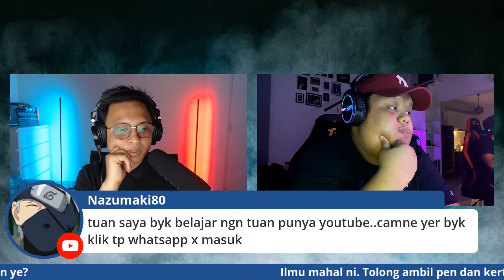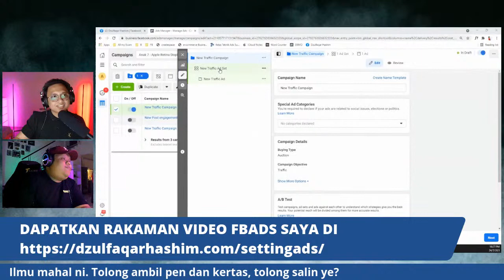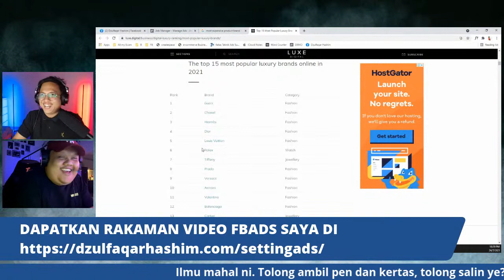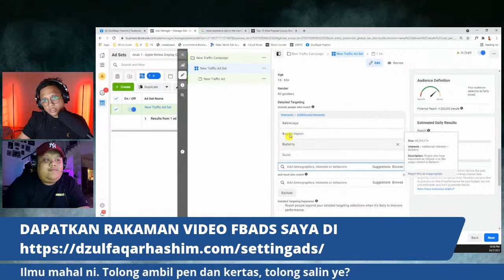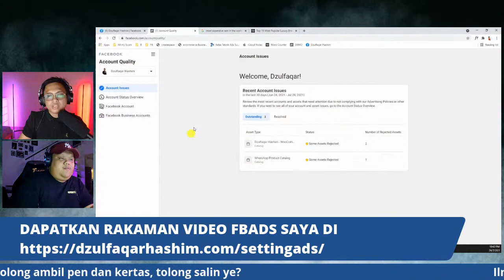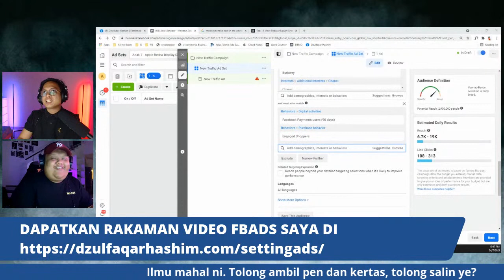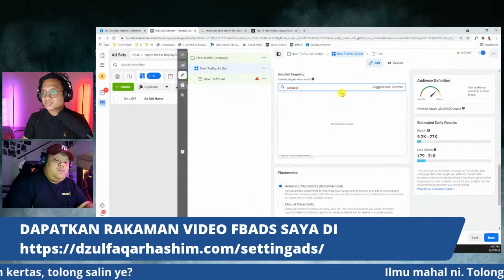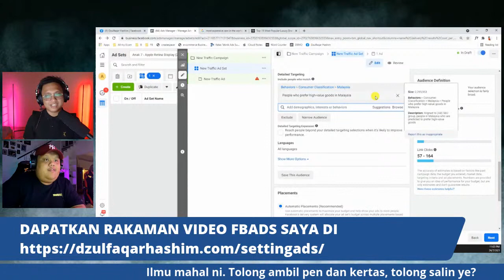CARA MENCARI INTEREST ORANG KAYA DALAM FACEBOOK ADS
interest orangkaya fbads JOM BELAJAR CARI INTEREST ORANG KAYA FACEBOOK ADS

Nak belajar lebih lanjut cara buat facebook ads? Dapatkan video saya, klik